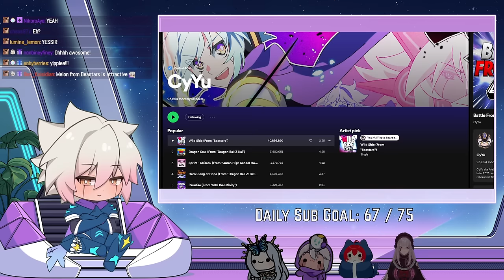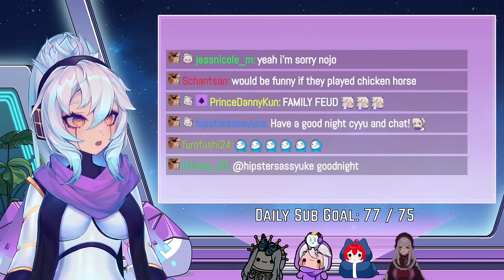CY YU WINNING BIG W/@leeandlie @porcelainmaid @missshadowlovely | Who Wants To Be A Millionaire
**This stream was recorded on Sept 4th 2023**